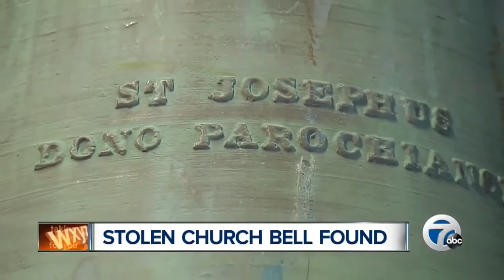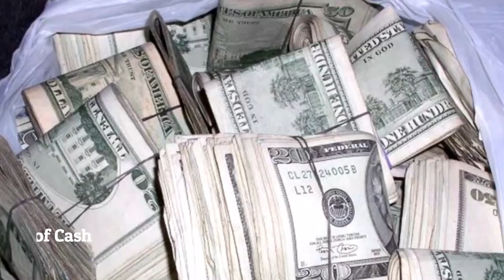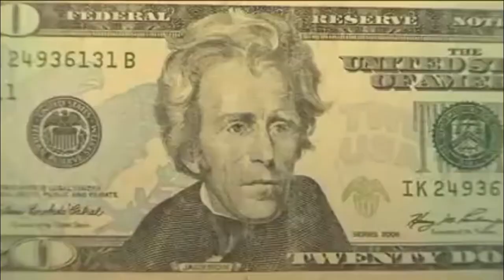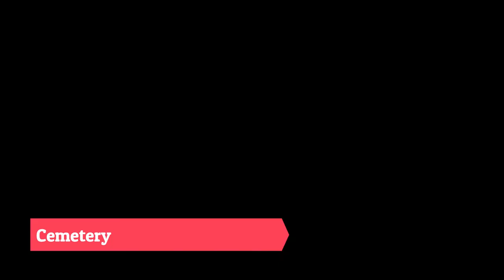10 Creepiest Things Found Accidentally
Here are the 10 creepiest things found accidentally

Every so often we hear of some lucky guy happening across intriguing stuff. But once in a while, it's the creepiest or bizarre things that get on earth. Hello and welcome dear viewer to yet another thrilling episode.

Number 10: Marijuana

While preparing a site for a sunlight-based establishment project on his property in L.A man discovered a sack brimming with weed bundled in little packs and plastic containers. The man-made frightening revelation when he opened an underground access vault during a site study and assessment. What stunned him more than anything else was the way the pack of medications arrived when the lock to the underground vault was unblemished and there were no indications of a break-in. He educated the specialists who had the option to explore further into the matter. Not much data was disclosed but rather they revealed that the medications were esteemed at a hundred 75 thousand dollars in the roads.

Number 9: Whale fossil

One thing you don't anticipate finding in your lawn is the remaining parts of an oceanic animal. In any case, one student tracked down a fossil of a 990-pound whale. The child had recently gotten back from school when he found something standing out of the ground on his front yard. The inquisitive kid requested some from his companions to help him uncover the hard thing from underneath the ground. They utilized logs for darlings and had the option to deliberately haul it out however specialists couldn't figure out what animal the monstrous jaw and skull bones had a place with. The documented bones were subsequently investigated and a last assessment 30 years after the fact decided them to be the fossilized remaining parts of a 14 to 16 million-year-old baleen whale. It wasn't clear when or how the fossilized remaining parts of an oceanic animal turned out to be covered ashore. Except if that locale was covered by the ocean those huge number of years prior.

Number 8: Church bells

While planting a man from the Czech republic saw some substantial metal items peering from the beginning his patio. At the point when he was unable to get to the furthest limit of the items burrowing with his digging tool he rang for an unearthing group to help him uncover the unusual articles. The team figured out how to uncover two 400-year-old church ringers. What's intriguing truly if not dreadful at all is that the congregation ringers were as of late answered to have been taken from a close by chapel. I mean who takes from a position of love. The chimes were given over to the specialists who had the option to have them gotten back to the congregation where they should have been.